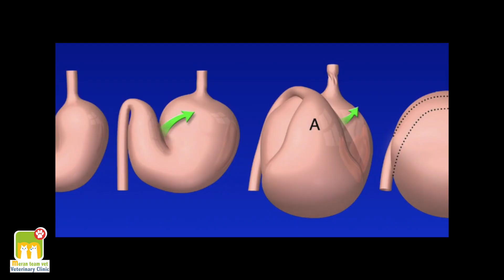27 - Wie kann ich einer magendrehung meines hundes vorbeugen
Die Magendrehung ist eine potentiell tödliches Ereignis ,bei der der Magen deines Hundes sich aufbläht, sich um die eigene Achse dreht und so die Magenausgänge verschliesst.

Bei dieser Drehung erfolgt auch ein Verschluss der Blutgefässe und in dessen Folge ein Absterben der Gewebe.

So beginnt eine ganze Abfolge von Geschehnissen,die, wenn nicht innerhalb kürzester Zeit behandelt, zum Tode deines Hunde innerhalb weniger Stunden führen.

Der Magen füllt sich immer mehr mit Gasen, die Blähung schreitet voran und dies erschwert die Atmung.

Wenn man also in diesem Notfall den Hund nicht auf schnellstem Wege in eine spezialisierte und ausgestattete Klinik bringt, erfolgt der Tod aufgrund Erstickens und Herzstillstand.

Wenn du also einen Hund mittlerer und grosser Grösse besitzt, dann solltest du dieses Video nicht verpassen, um zu wissen, wie du deinen Hund vor einer Magendrehung schützen kannst.